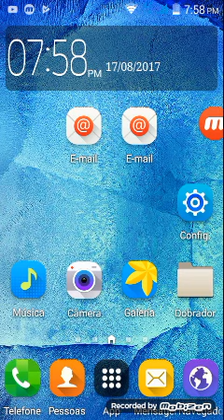Minecraft suvival 2 EP 3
Download do minecraft pe